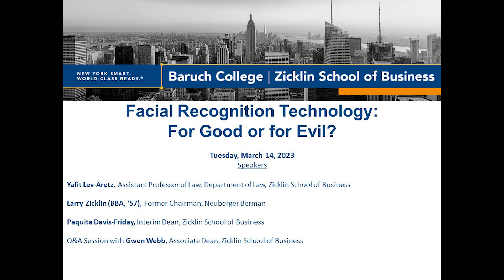Zicklin Talks Business: Facial Recognition Technology: For Good or for Evil?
Part the Zicklin Talks Business Webinar Series.

Facial recognition technology is phenomenal: It makes it possible to track and identify individuals in new, unprecedented ways. Even though this technology has many benefits, such as supporting law enforcement, it also poses serious privacy concerns.

In what ways are commercial firms, government organizations, and the general public using facial recognition? What are the most beneficial and damaging uses of this technology? What are the key regulatory challenges? Considering how rapidly facial recognition technology is developing, how quickly must we establish meaningful policies to guide its applications?

Larry Zicklin (BBA, ’57) discusses these questions with Yafit Lev-Aretz, Assistant Professor of Law in the Zicklin School of Business Law Department. With an introduction by Interim Dean Paquita Davis-Friday, and a Q&A session moderated by Associate Dean Gwen Webb.